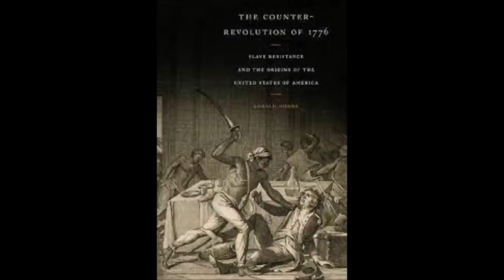Gerald Horne - History of Fourth of July, the Counter-Revolution of 1776 & Present Day Implications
July 4, 2023, Gerald Horne on Building Bridges on WBAI with Mimi Rosenberg and Ken Nash discussing the History of Fourth of July, the Counter-Revolution of 1776 & Present Day Implications.

This show also the July 5, 1852, keynote address given Frederick Douglass entitled  “What to the Slave is the Fourth of July?" which he gave at an Independence Day celebration event commemorating the signing of the Declaration of Independence, which was held at Corinthian Hall in Rochester, New York. Actor James Earl Jones reads the speech.